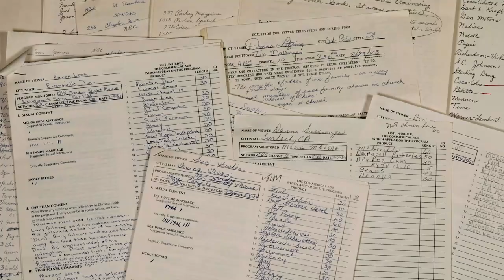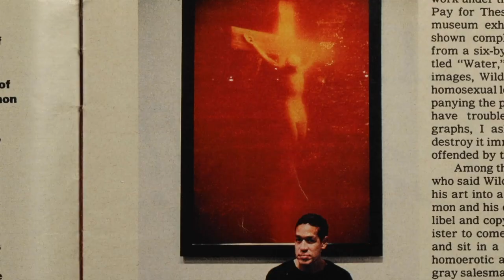At The Core| Great consequences; the last 4 years; and, the tasty tidbits of the week are presented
0:00 - 15:00:  This election will top all previously -

18:00 - 34:10:  What’s been done the last 4 years?

37:00 - 54:00:  Chris Woodward, News. Coord. for afn.net steps into The Core to bring some tasty tidbits from the week’s news stories